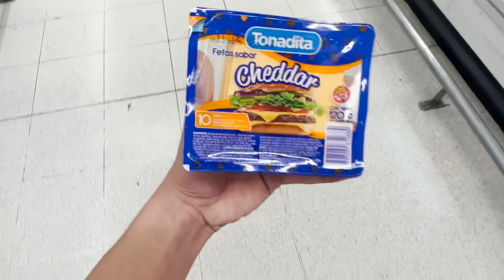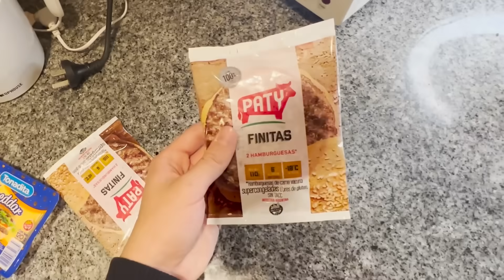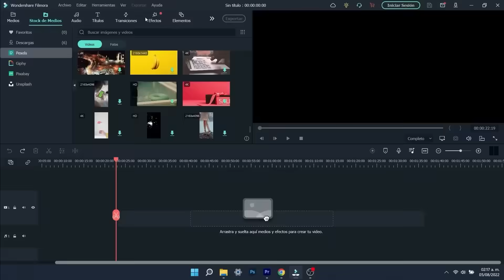MCDONALDS HECHO EN CASA | TeoDM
LOS AMO ♥🥰